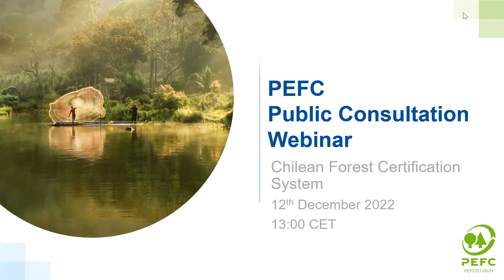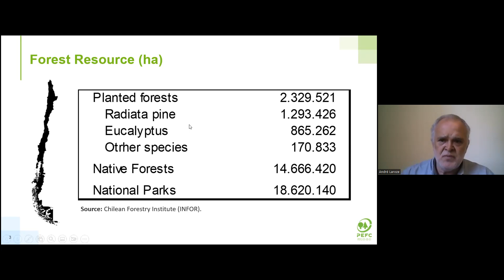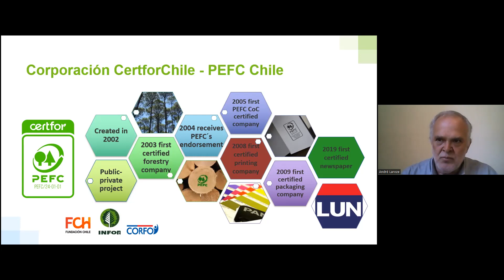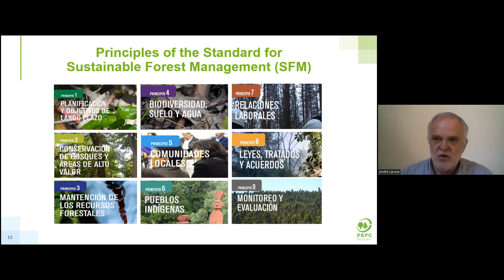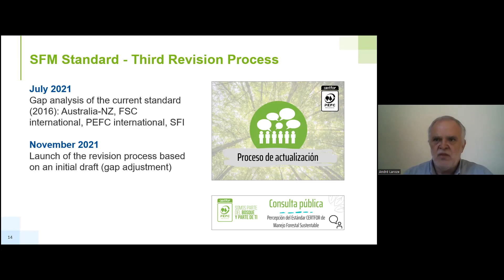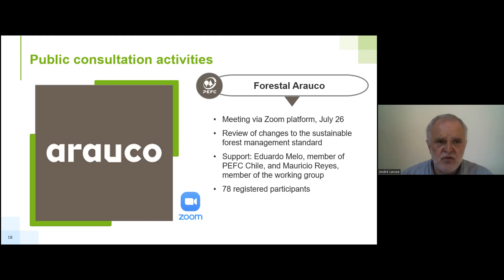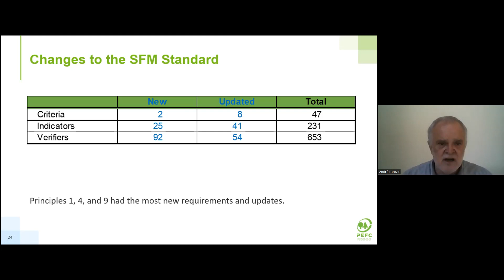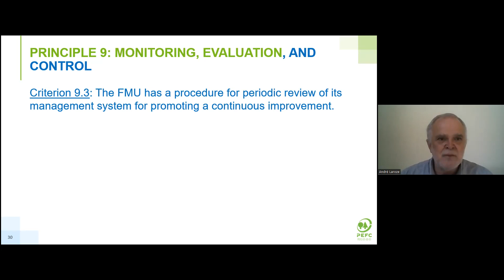Introduction to the Chilean System for Sustainable Forest Management Certification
Webinar given on 12 December 2022 as part of the international public consultation on the Chilean forest certification system.